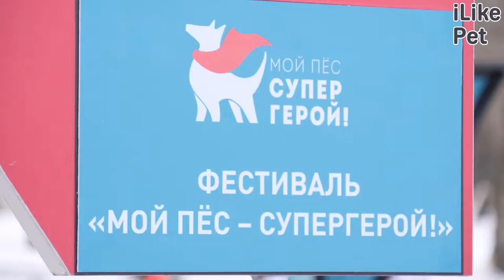Первый зимний фестиваль «Мой пес — супергерой»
15-го февраля в парке «Красная Пресня» можно было  встретить самые разные породы собак. Организаторы фестиваля поставили своей целью доказать, что абсолютно любая собака обладает суперспособностью.